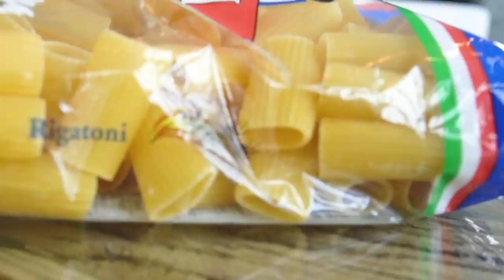Beatbox Food Challenge ft. Sofie Dossi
When a beatboxer meets the delicious taste of the new @ChipsAhoy cookie collab with HERSHEY’S, and a slew of other snacks, there is only one answer: A full-on music video made from their sounds! And in honor of these two brands being HappierTogether, this video features a collab of my own – take a look to see who makes an appearance.

Follow Sofie!